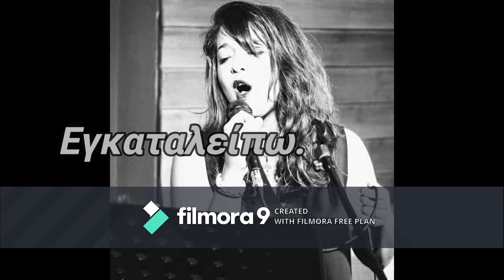Εγκαταλείπω,(Μαριζέτα.)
Στίχους και μουσικη η ΚΑΚΛΑΜΑΝΟΥ ΜΑΡΙΖΕΤΑ.Ενορχήστρωση ο Πανώριος Αργύρης.Σε πρώτη γυναικεία εκτέλεση ερμηνεύει η
ΚΑΚΛΑΜΑΝΟΥ ΜΑΡΙΖΕΤΑ.
            Εγκαταλείπω.
Τέρμα ως εδώ
Άλλο δεν μπορώ
Εγκαταλείπω
Τα όπλα μου αφήνω.

Κρίμα δεν θα δεις
Αυτή την αλλαγή
Αυτή την εκδοχή
Δεν είμαι αυτή που ήμουν.
(R.)
Μείνε με αυτούς που αγαπάς
Μαζί τους θα γελάς
Ότι θέλεις και ποθείς
Είναι  στην ζωή σου.

Έμεινα για καιρό
Δεν έχω ιδέα πόσο
Μαζεύω τα κομμάτια
Εγκαταλείπω.

Τέρμα ως εδώ
Παύω να ισορροπώ
Παιχνίδι που μοιάζει
Για μένα τελείως χαμένο.
                                               Στίχοι.ΚΑΚΛΑΜΑΝΟΥ ΜΑΡΙΖΕΤΑ.